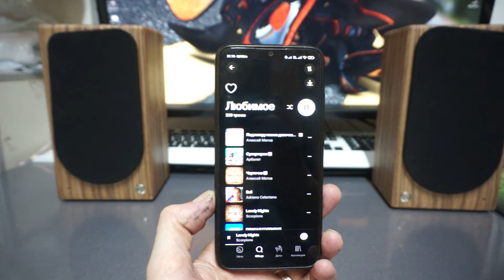15-АС-БТ- Стерео тест (самодельные Bluetooth колонки)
Тест как звучат, Самодельные трёх полосные Стерео  Bluetooth колонки.
На канале много всяких обзоров и тестов про акустику и звук.
Качественный тест где есть приписка в название (Запись c рекордер Zoom H4n)

Загляни в Телеграмм, много интересного там

На Авито я есть, в телеграмм можно запросить ссылку.

ВСЕМ КТО СМОТРИТ  ВИДЕО ТЕСТЫ запись с акустики.
Хочу прояснить ситуацию по звуку, записать с акустики не так всё просто, чтобы получить достоверный звук, много факторов влияют на это 1) громкость, расстояние, на против какого динамика находится микрофон (телефон и.т.д.) , все видео с одной акустики отличаются по звучанию кардинально.

Внимание! старые видео записанные на телефон звучат не достоверно.

Основной контент познавательно-развлекательный.